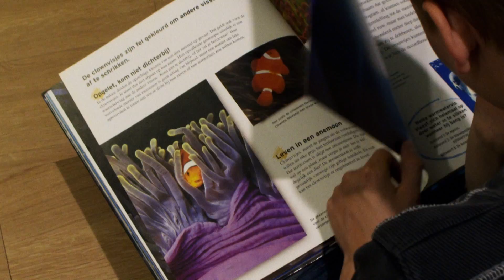School vol Vissen: mustsee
Hugo laat zich filmen tijdens de spannende overgang van de basisschool naar de middelbare school. Hij en de regisseur vertellen waarom je deze film niet mag missen! Meer info